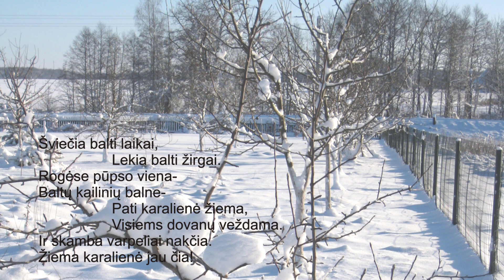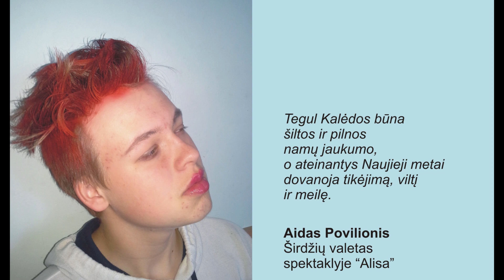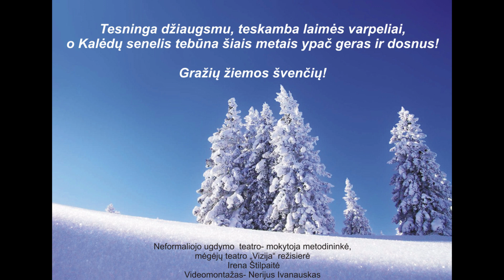Kalėdinis sveikinimas nuo Vilkijos gimnazijos teatro